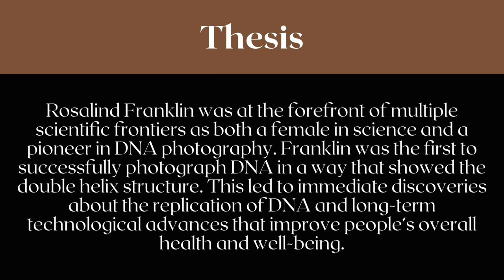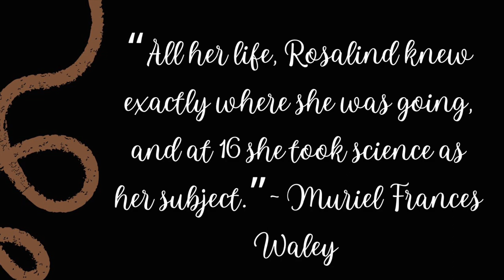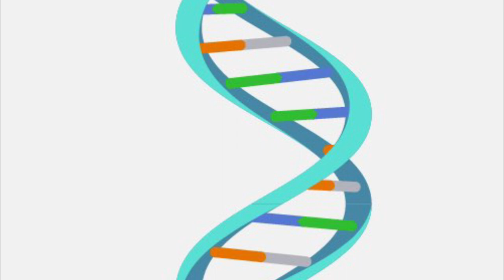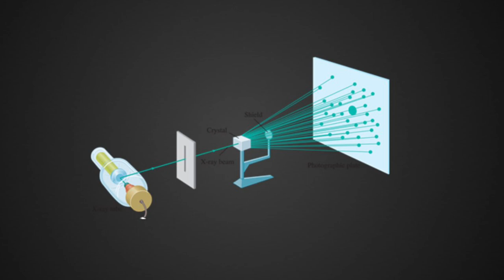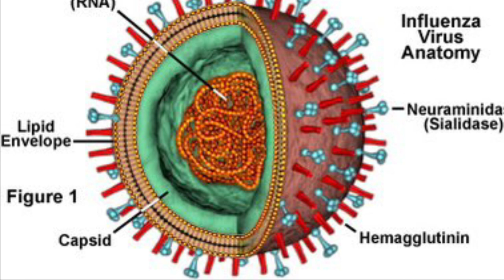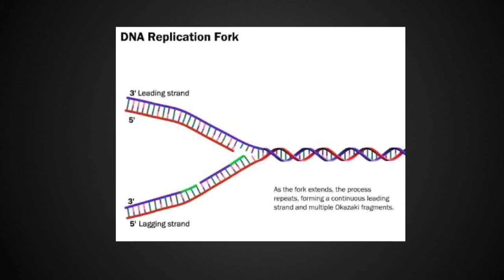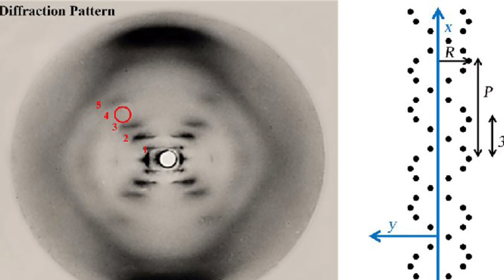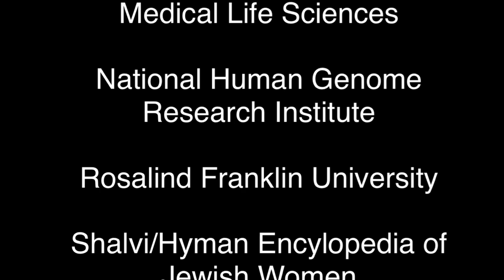NHD: Rosalind Franklin Documentary